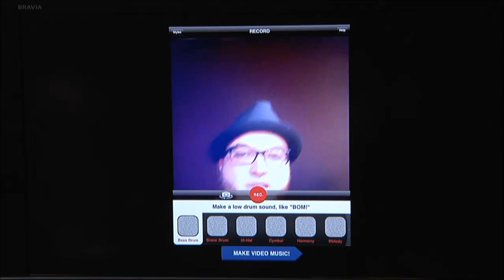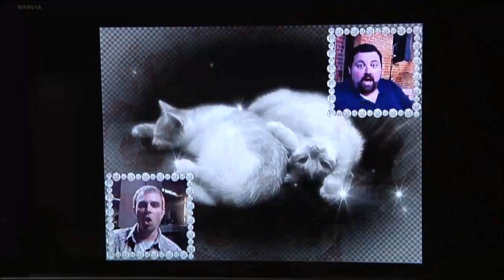Giant Bomb and Harmonix Create VidRhythm Music Video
Eric Pope and John Drake from Harmonix show off their app to the Giant Bomb crew. Originally on the second Big Live Live Show Live.